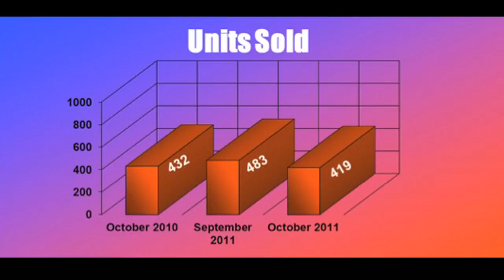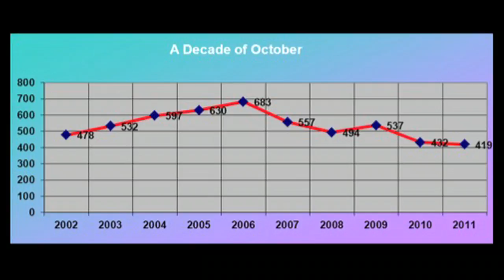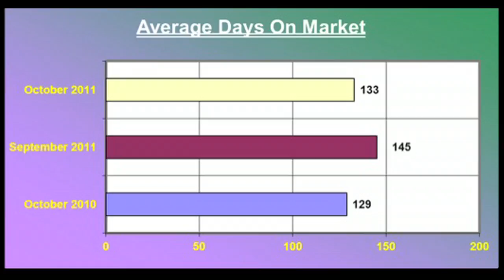October 2011 Chattanooga Home Sales Report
GCAR President Jennifer Grayson and MLS President Dan Griess bring you all the Home Sales stats from October 2011.